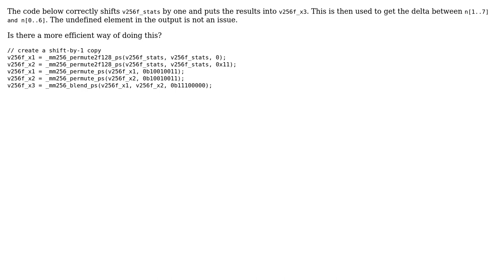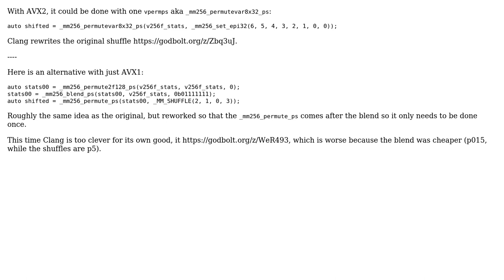Code Review: Efficiently shift elements right by one in an __mm256 vector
With thanks & praise to God, and with thanks to the many people who have made this project possible! You are responsible for your own actions.